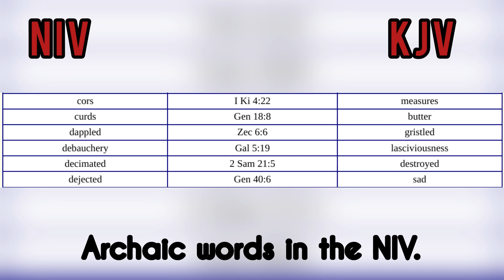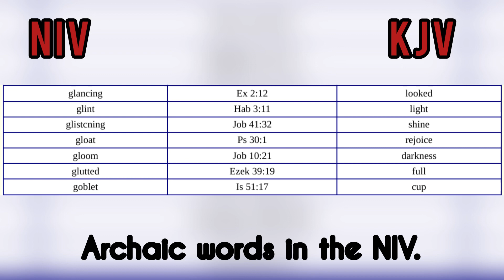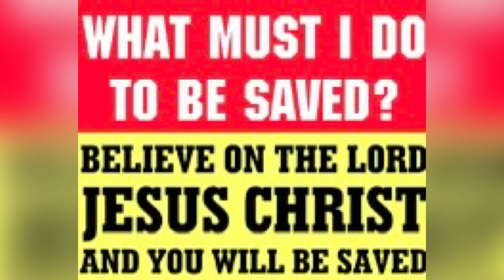Archaic Words in the NIV